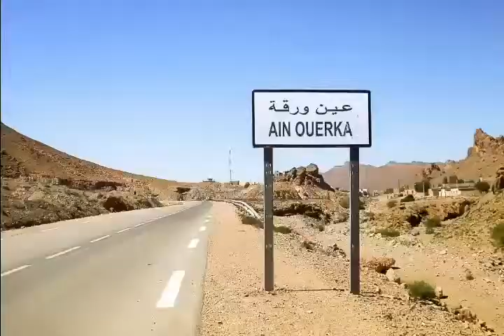Aïn Ouarka, Asla W. Naâma